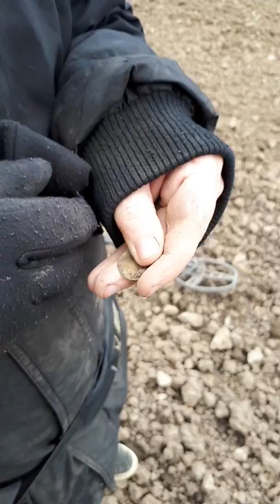Metal dectoring wit garrett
Few finds